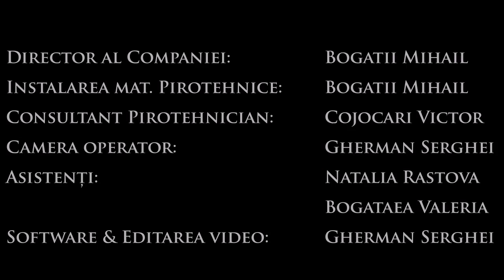Demonstrație fantanilor și artificiilor în restaurantul Hanul Vechi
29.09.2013: Nuntă. Demonstrație fantanilor și artificiilor.
Свадьба. Демонстрация пиро-фонтанов и салютов.